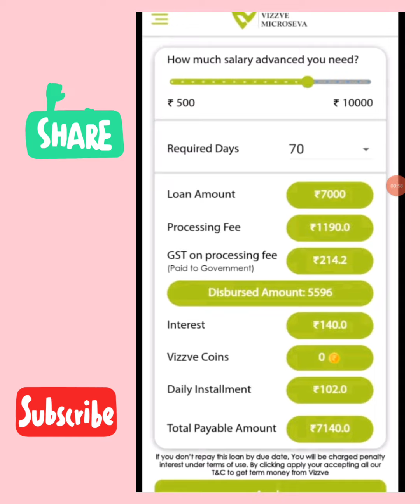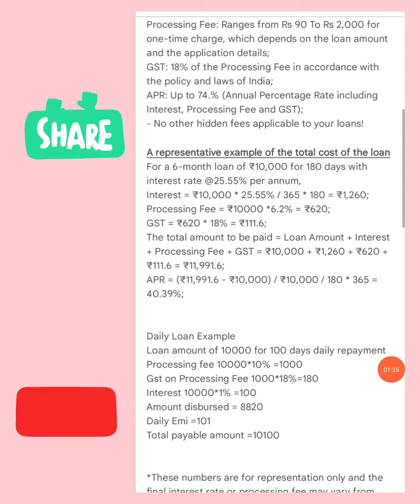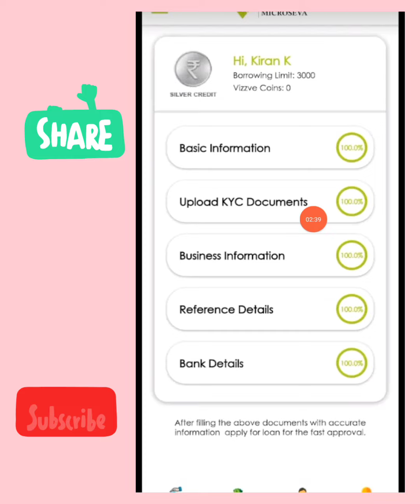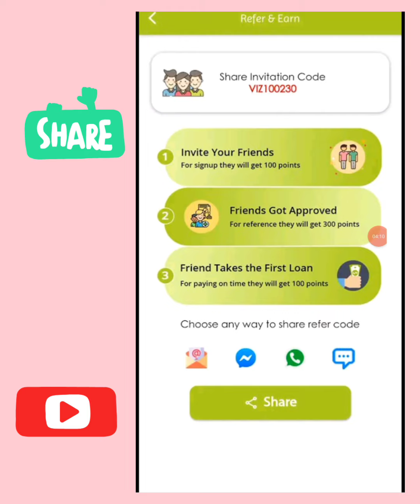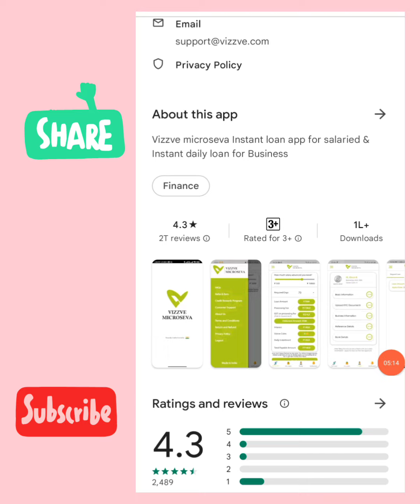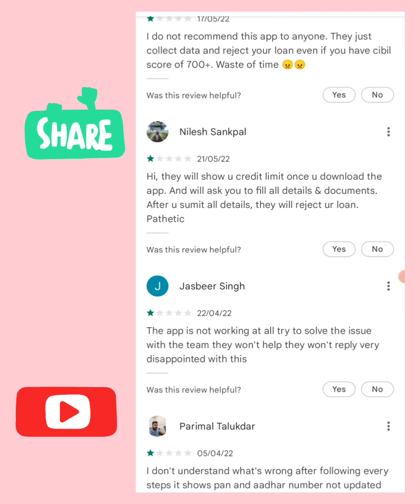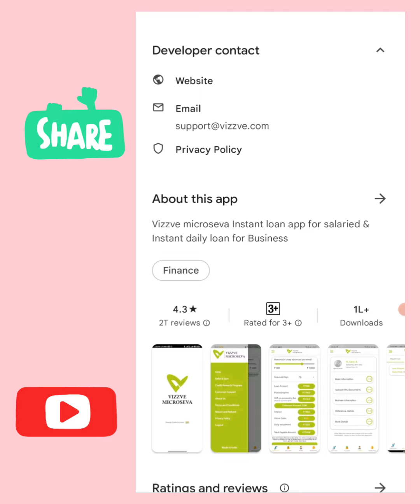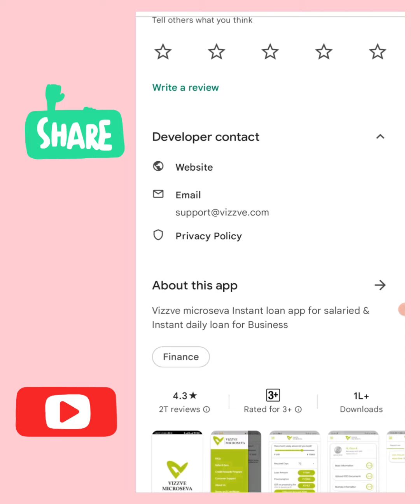Vizzve Loan app || Instant Loan App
Vizzve Loan app || Lend Mall Loan app || Instant Loan App || Loan || Personal Loan || Online Loan||

,,, हेलो दोस्तों इस वीडियो में मैंने Vizzve लोन एप्लीकेशन के बारे में पूरी जानकारी दी है और अन्य लोन से जुड़ी जानकारियां भी वीडियो में है प्लीज चैनल को सब्सक्राइब करें और बैल आइकन दबाएं,  धन्यवाद दोस्तों वीडियो देखने के लिए फिर मिलूंगा एक अगले नए वीडियो के साथ जय हिंद जय भारत, ,,